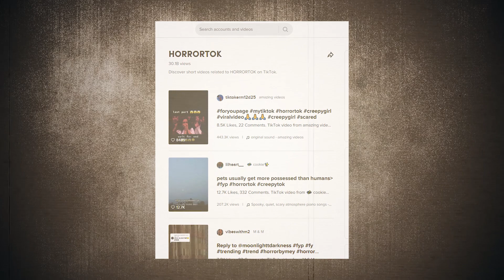Creepy Tiktok Videos You Don't Want To Watch